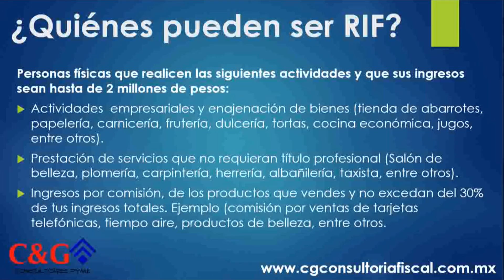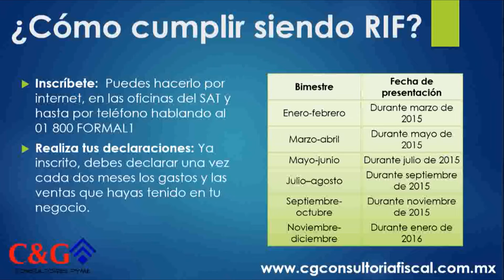Régimen de Incorporación Fiscal ¿Qué es y cómo entenderlo?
El Régimen de Incorporación Fiscal es una opción con la que pueden pagar sus impuestos las personas físicas que realicen únicamente actividades empresariales, que enajenen bienes o presten servicios por los que no se requiera para su realización de título profesional, pueden hacer pagos definitivos bimestrales, y que además tienen una serie de descuentos en materia de ISR que van desde el 100% hasta el 10% a lo largo de 10 años, siempre y cuando, sus ingresos anuales no rebasen los 2 millones de pesos. ¡En éste capítulo del ABC de Impuestos te ayudamos a entenderlo!

Visita nuestra página y conoce más de nuestra firma.

Recuerda que si tienes dudas, requieres asesoría o simplemente te gustaría entender algo respecto al cumplimiento de las obligaciones fiscales de tu empresa, puedes dejar un comentario en este video o enviarnos un mail a y con gusto te estaremos respondiendo en breve.